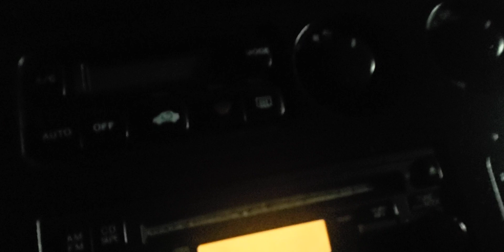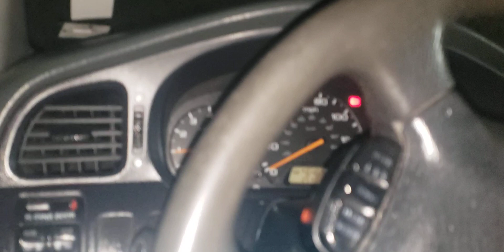2001 honda odyssey